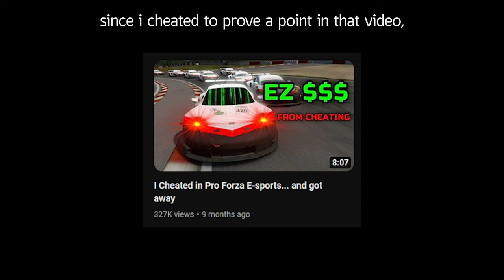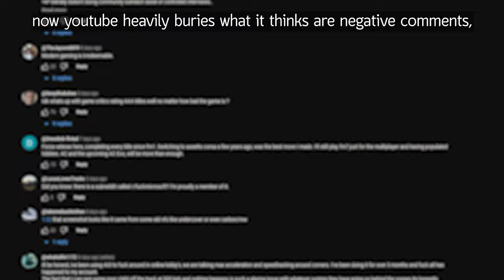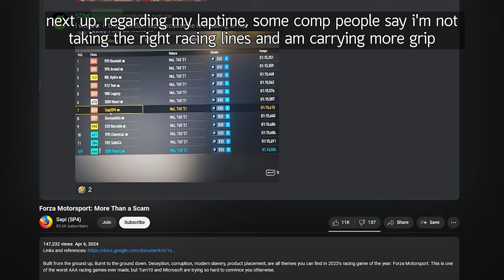"forza motorsport: more than a scam" followup